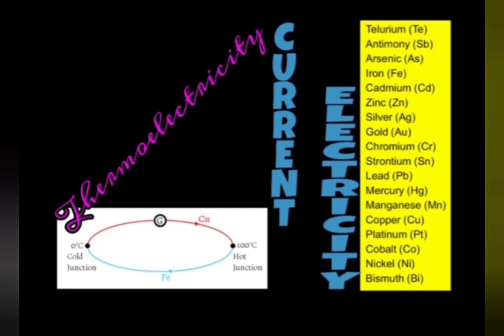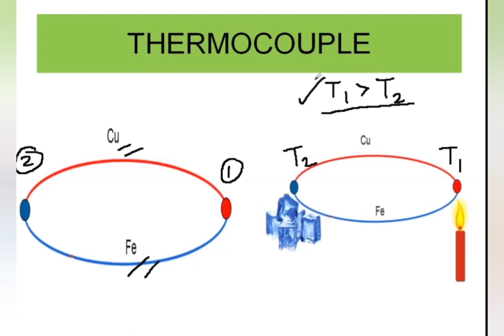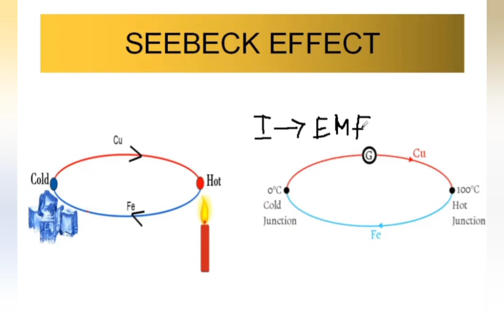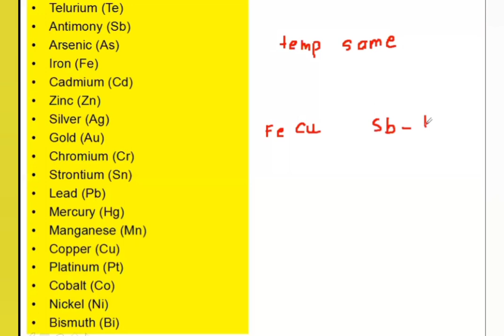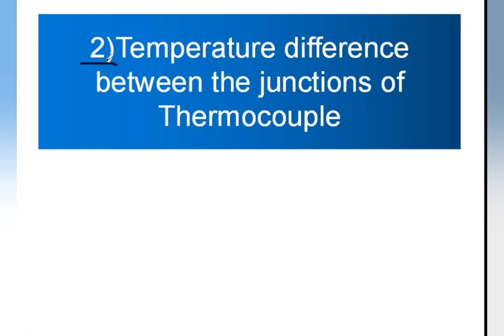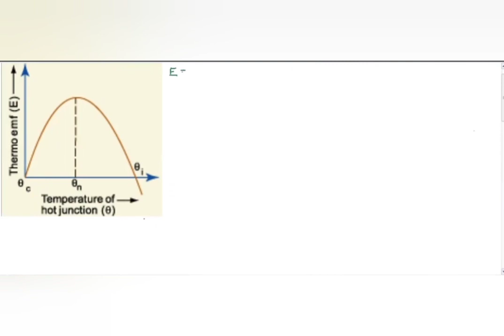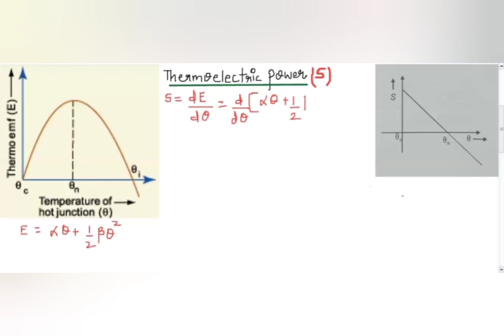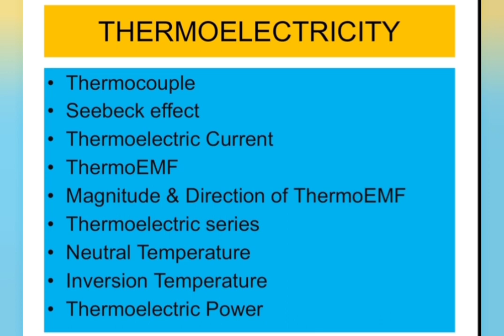Thermoelectricity||Thermocouple|| Seebeck effect||Neutral Temperature|| Inversion Temperature Lec 9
CURRENT ELECTRICITY

12th standard

Lecture 9

Revised syllabus 2020

Topics covered in actual sequence in this VIDEO LECTURE

Thermoelectricity

Thermocouple

Seebeck effect

Thermoelectric Current

ThermoEMF

Magnitude and direction of ThermoEMF

Thermoelectric series

Neutral Temperature

Inversion Temperature

Thermoelectric Power

All the required Mathematical Derivations

Love 🅿️hysics